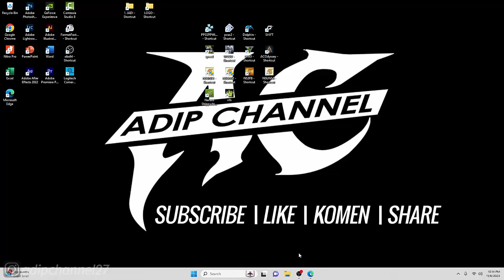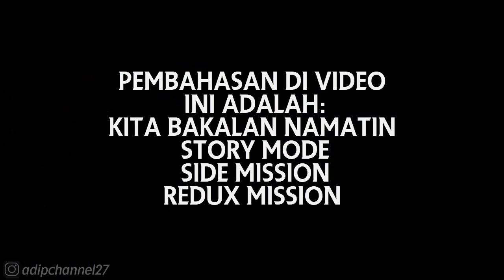SIDE MISSION❗CHAPTER 2 - SIEGE OF MT. DINGJUN❗WARRIORS OROCHI 3 ULTIMATE